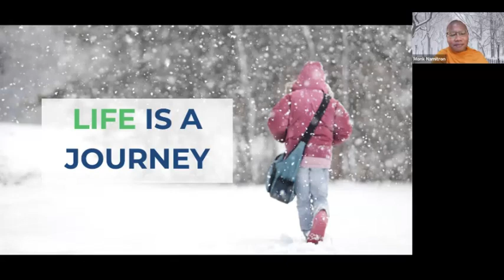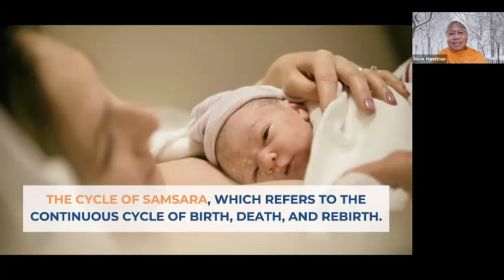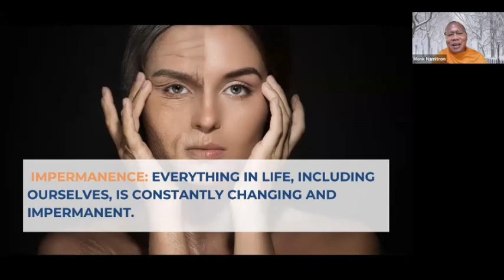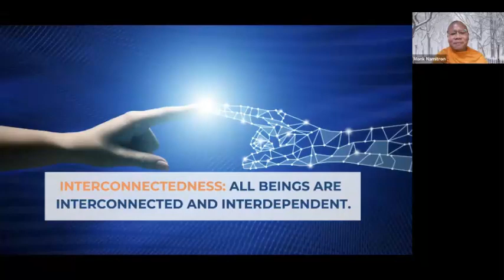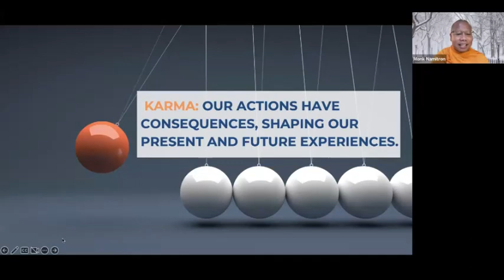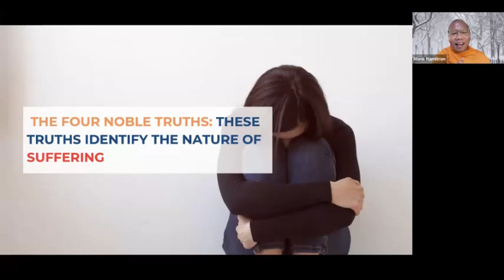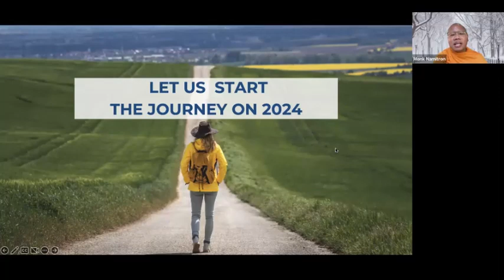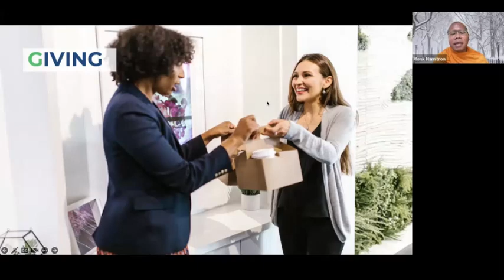Life is a Journey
By Monk Namitron ( Jan 13, 2024)